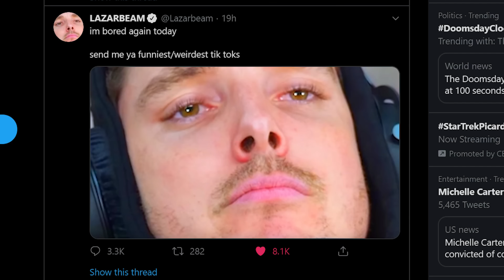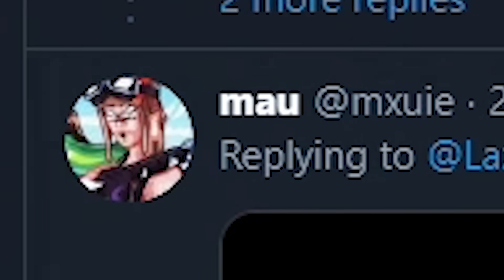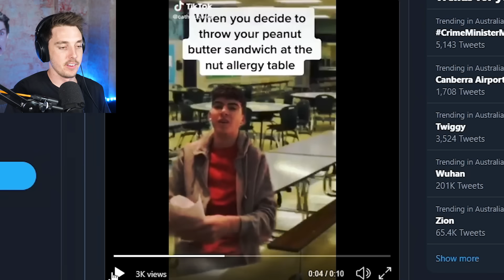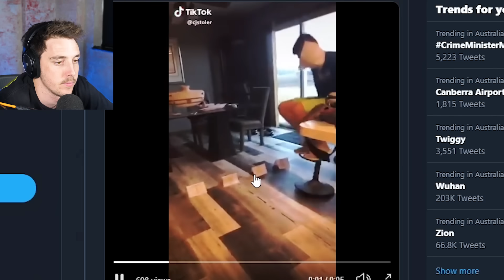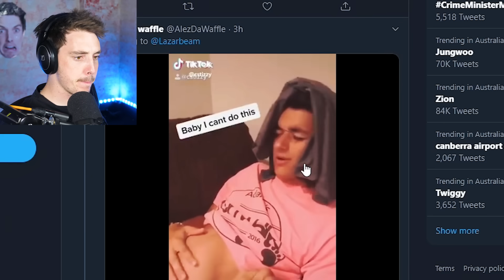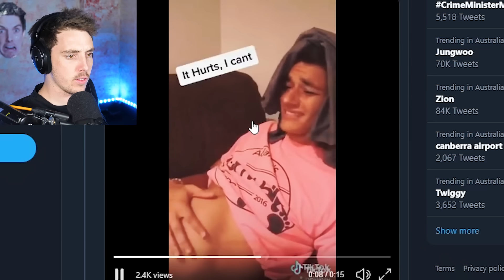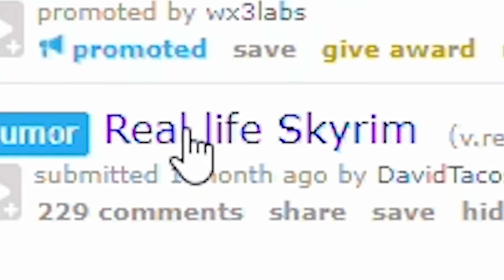TIK TOKS that are actually good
tik tok has taken over the globe.. watch as a bored lazarbeam looks at tik toks